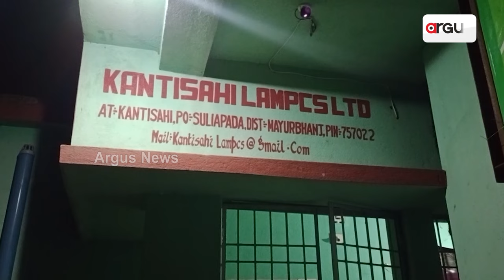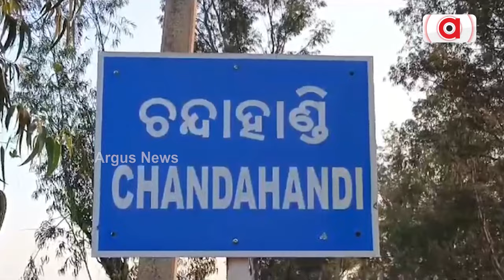ମିଲରଙ୍କ ମନମାନି, ଧାନ କିଣାକୁ ନେଇ ଚରମ ଅବ୍ୟବସ୍ଥା || Farmers Mandi Problem || Argus News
ମିଲରଙ୍କ ମନମାନି, ଧାନ କିଣାକୁ ନେଇ ଚରମ ଅବ୍ୟବସ୍ଥା । ସରକାରୀ ପ୍ରୋତ୍ସାହନରେ ଚାଷୀଙ୍କ ଉପରେ ଅତ୍ୟାଚାର ।କ୍ବିଣ୍ଟାଲ୍ ପିଛା 10 କେଜି ଯାଏଁ କଟାଯାଉଛି ଧାନ । ମଣ୍ଡିରେ ଜୁଲମ ପ୍ରତିବାଦରେ ଧାନ ଟ୍ରକ୍ ଅଟକାଇଲେ ଚାଷୀ ।

ମିଲରଙ୍କ ମନମାନି, ଧାନ କିଣାକୁ ନେଇ ଚରମ ଅବ୍ୟବସ୍ଥା || Farmers Mandi Problem